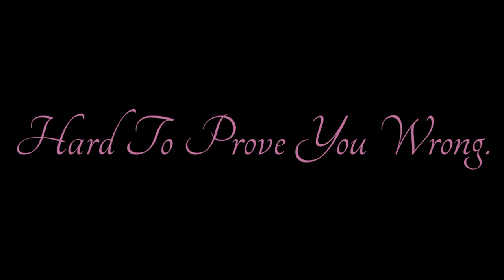I Will Work Twice | APJ Abdul Kalam | No Copyright | Truth Of real life | Motivational Video